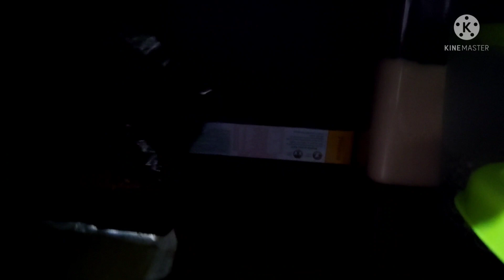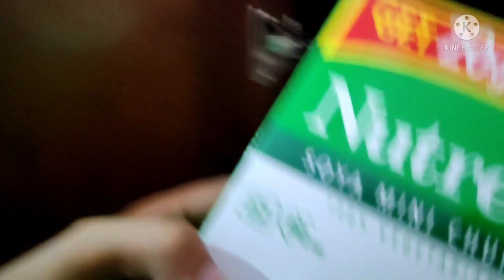अपनी जिंदगी की इतनी बड़ी लड़ाई लड रही हूं इस बार बात मेरे ससुराल की नहीं हो रही है बात है इनकी....